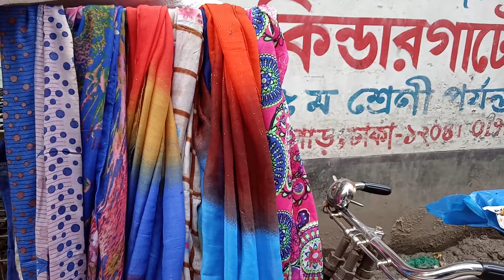দামি দামি হিজাব কিনুন/ ড্রেসের সাথে কালার মিলিয়ে হিজাব কিনুন/ mishti pakhi's vlog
Tnx for ur watching.

This is another fb id and ai id ta you tube channel er name.
Your quarries:-
MISHTI PAKHI'S VLOG
MISHTIPAKHI
ANANDI
mishti pakhi's vlog
Mishti pakhi anandi